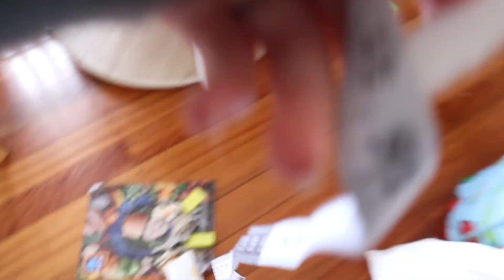Unpack With Me! Things Go WRONG... | Bridie Meredith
Unpack with me in my new house! Things go a little wrong...!

| YOUTUBE CHANNELS |

I have another channel with my older sister called 'Amelia and Bridie' (link above) where we post weekly videos, I created my own channel so that I can post videos of our travels and other things I may get up to! I'm excited to be posting more on here! :)

Bridie Meredith